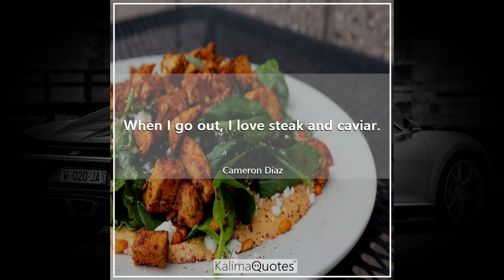Cameron Diaz's Lifestyle ★ 2020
Lifestyle 2020 ★ Cameron Diaz's Net Worth 2020